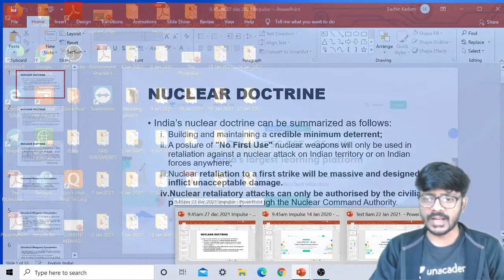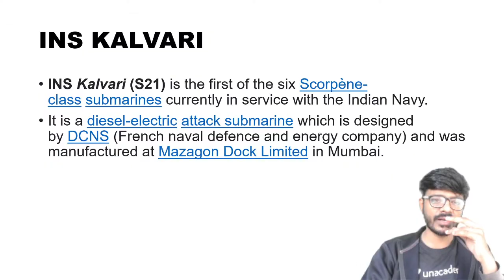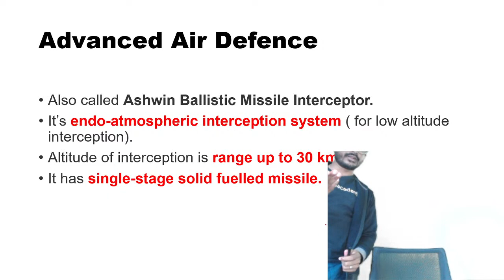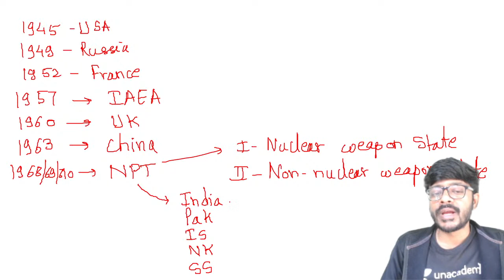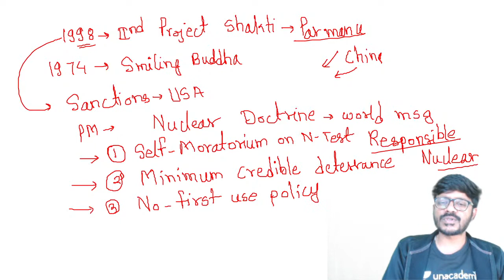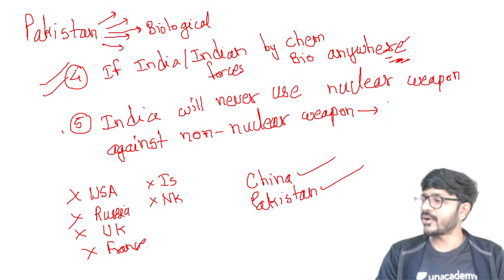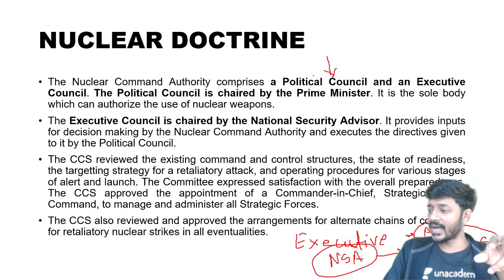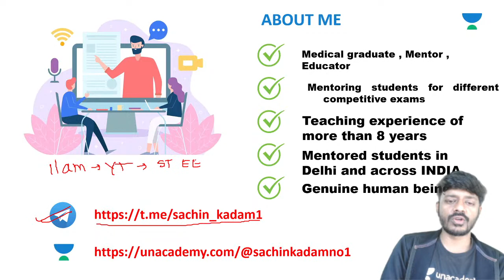Impulse | UPSC CSE Prelims 2021 | Science and Tech by Sachin Umrao Kadam | Nuclear Doctrine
Unacademy brings you, Impulse - a series led by the veteran educators of UPSC CSE from all over India! They are here to coach YOU for Civil Service Examinations Prelims 2021!

✤✤✤ Impulse | Comprehensive Course For UPSC CSE Prelims 2021 Live Classes Schedule ✤✤✤
👉 09:45 AM - Science & Tech by Sachin Umrao Kadam Sir (Wed-Fri)
👉 10:30 AM - Current Affairs by Manvendra Pratap Singh Sir (Mon-Fri)
👉 11:00 AM - Indian Geography by Durgesh Nandan Sir (Wed-Fri)
👉 11:30 AM - Polity by Pawan Kumar Sir (Mon-Fri)
👉 03:00 PM - IR by Sidharth Singh Sir (Fri, Sat)
👉 06:00 PM - Economy by Ashirwad Singhal Sir (Fri - Sun)
👉 07:00 PM - Physical Geography by Kinjal Choudhary Sir (Mon-Sat)
👉 08:00 PM - Environment & Ecology by Ajit Tiwari Sir (Mon-Fri)
👉 09:00 PM - History by Byomkesh Meher Sir (Mon-Fri)

Sachin Umrao Kadam and other top educators are teaching live on Unacademy.

1. Learn from your favorite Educator
2. One Subscription, Unlimited Access
3. Learn from your favorite teacher
4. Real-time interaction with Educator
5. You can ask doubts in live class
6. Limited students
7. Download the videos & watch offline